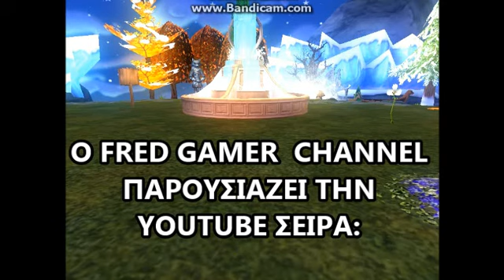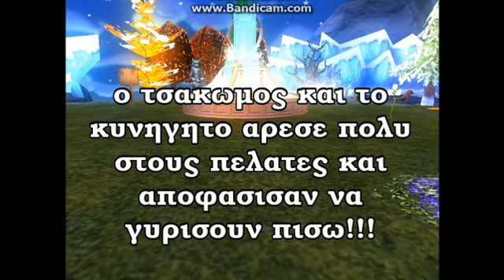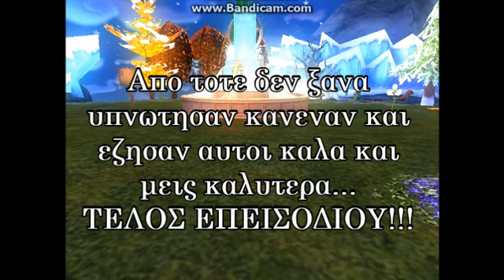Wizard101 greek- XOTEΛ ΦΡΕΝΤΕΝΤΛΙ Η ΣΕΙΡΑ (επεισοδιο 5β)